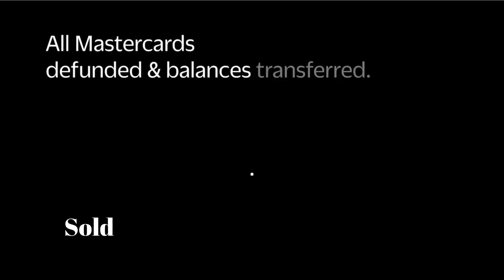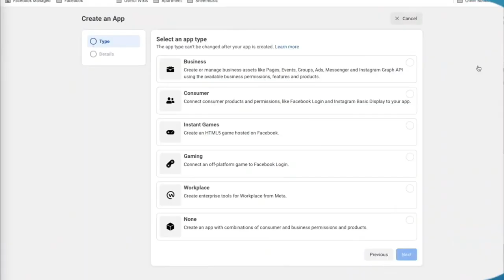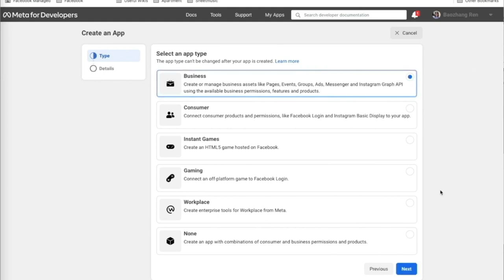Top Tech News Today By Jombo Peace Isioma